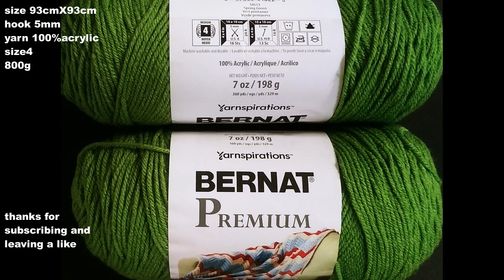crochet home rug #81 square pattern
This pattern is designed by Jessie Zhao
Please do not follow this video to make your own tutorial video, thanks